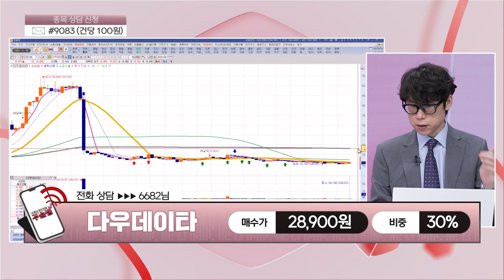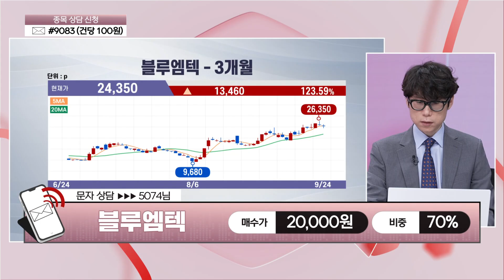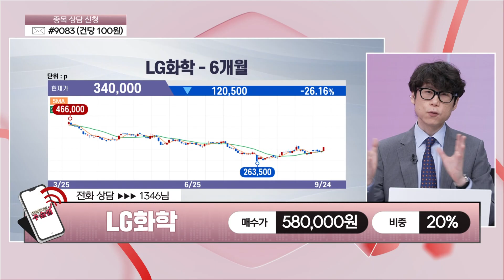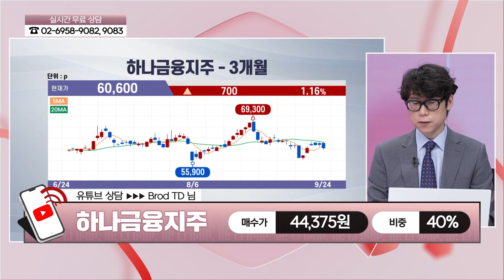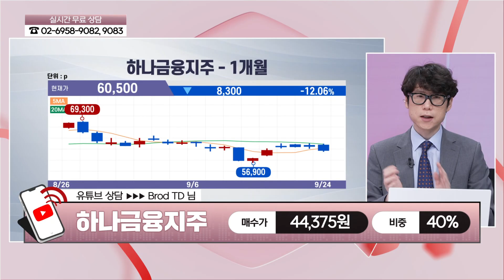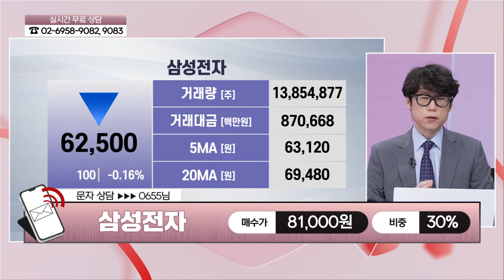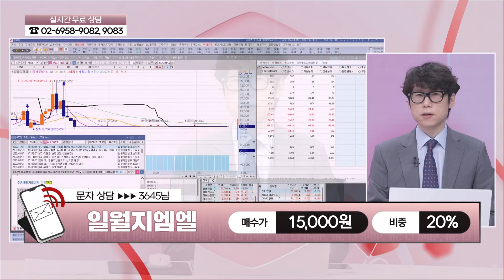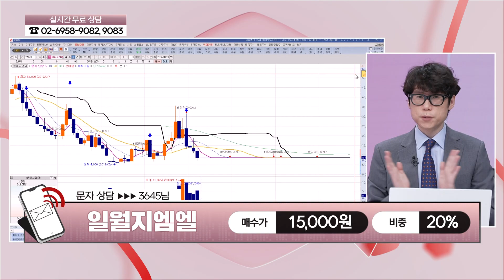[주슐랭] 실시간 종목 진단 다우데이타 블루엠텍 LG화학 SKC 하나금융지주 삼성전자 대보마그네틱 일월지엠엘